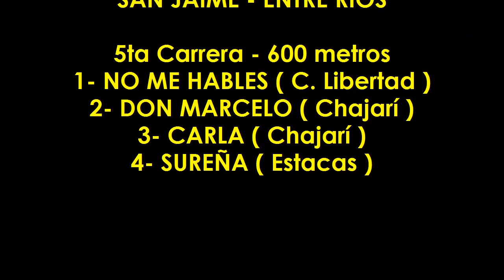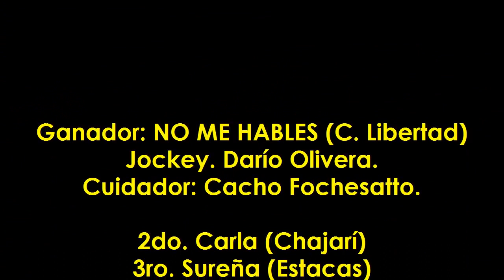NO ME HABLES - San Jaime (E.R) - 24.10.2015